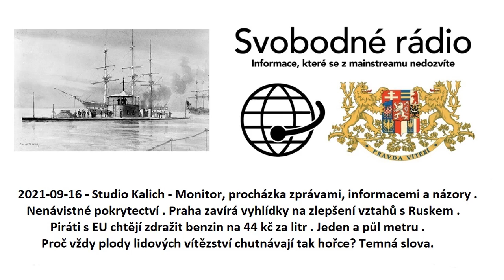2021-09-16 - Studio Kalich - Monitor, procházka zprávami, informacemi a názory .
Nenávistné pokrytectví.
Praha zavírá vyhlídky na zlepšení vztahů s Ruskem.
Piráti s EU chtějí zdražit benzin na 44 kč za litr.
Jeden a půl metru.
Proč vždy plody lidových vítězství chutnávají tak hořce?
Temná slova.